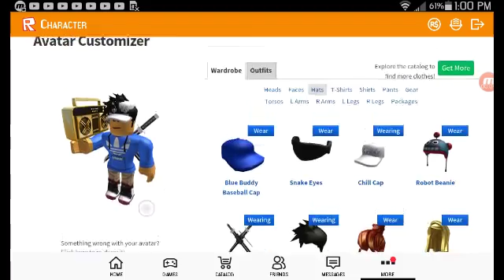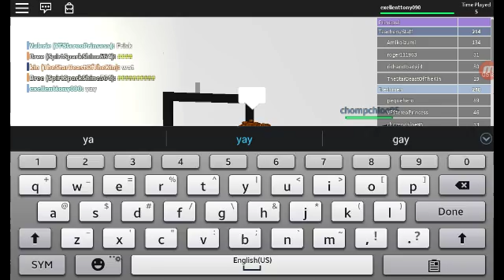Roblox socal experiment: are peaple juged by there looks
Just to tell the kinda noob skin was better for me